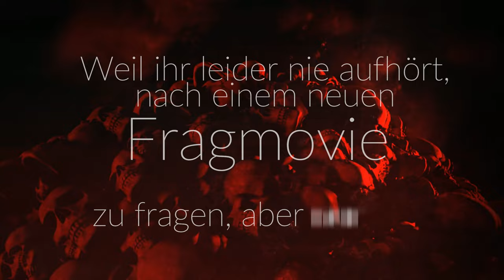Squad Omnia highlights 2 Alles andere ist nur SQUADTSCH! mehr Ballern! mehr FX mehr!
DE: Es ist wieder soweit *SQUAD Omnia* ist wieder da!
Ballern,Squadtsch und Squad Moments inklusive FX und Fails.
Alles andere Ist nur Content!
Vielen Dank an alle Beteiligten im Video.
Kapitel:
0:00 Einleitung / intro / FX
0:18 Squad Ballern
4:55 SQUADTSCH
7:03 SQUAD Moments
11:00 FAils
11:39 Outro Endscreen
Schreibt konstruktive Kritik, Anregungen, Anfragen, Wünschen in die Kommentare, oder einfach @Piranja13 Liebe !
Musik giebts dieses mal von  (INTERPRET, TITEL, , ALBUM, Link):
 spend same love for his great  art!
3 -  YT/Musik YT direkt unter der Lizenz freien Musik Bibliothek.